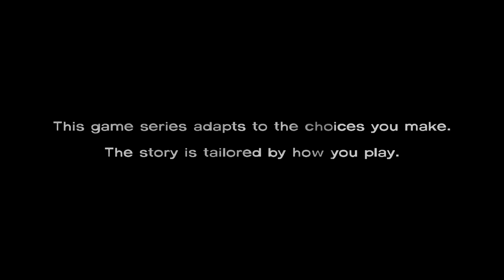The Walking Dead: Episode 1 "A New Day" - #1 - "Goddamn Walkers"